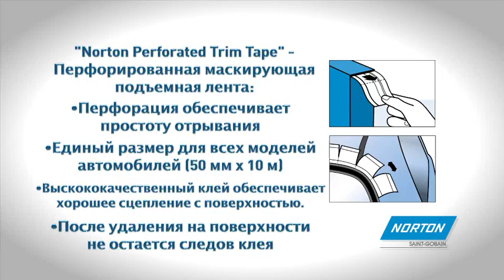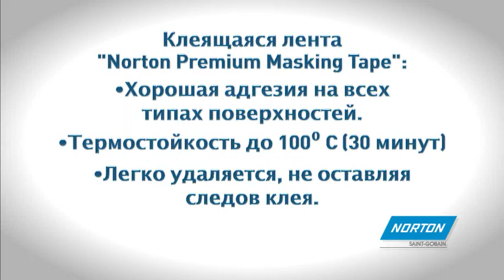Продукция для маскирования Norton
В ассортименте Norton есть множество лент для маскировочных операций. Перфорированная лента для резиновых уплотнителей стекол автомобилей. Перфорированная лента Norton имеет надрезы для легкого отрыва, один размер подходит ко всем типам автомобилей, высококачественный клеевой слой для лучшей адгезии, не оставляет следов после удаления. Валик для маскирования дверных проемов автомобиля. Валик для маскирования Premium предотвращает потеки краски. Один размер подходит для различных проемов. Не оставляет дефектов после снятия. Маскировочная лента Norton Premium c клеевым слоем для лучшей адгезии. Термостойкость 100 С (в течении 30 минут). Легко удаляется и не оставляет следов клея. Укрывочная пленка Norton Plastifilm. Доступна толщиной 9 и 11 микрон. Размерами 4х150м и 5х120м. Экономичное решение - большие куски пленки могут быть повторно использованы для защиты более мелких участков